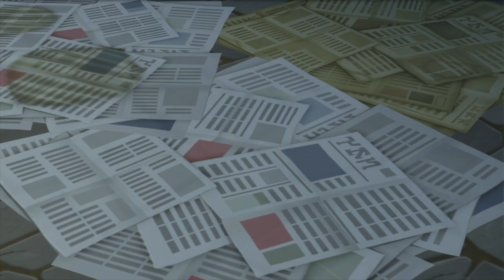Série Sims 4 | ERIC LAFLEUR : UN COMBAT, PLUSIEURS DESTINS (S3-Ep9)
SérieSims4​ EricLafleur​ Sims4Machinima​ Les Sims 4 Eric Lafleur : Saison 3, Épisode 9 ! Le duel que tout le monde attendait va enfin avoir lieu. Eric Lafleur affronte le terrible Dark Maul. Accompagné de ses apprentis policiers et amis, le commissaire d’Oasis Springs tente tant bien que mal de venir à bout du seigneur Sith. Mais cachée dans l’ombre des dunes rôde une autre menace inattendue…

Les Sims 4 : Eric Lafleur, c’est une série machinima Les Sims 4 avec voix unique en son genre ! En plus d’être entièrement réalisée sur console (PS4), elle met l’accent sur l’humour, l’action et le suspense ! Un cocktail détonnant ! Cet épisode vous a plu ? Si oui, n’hésitez pas à smasher le bouton « Like » !

RÉALISATION :

Eric Lemattre.

MUSIQUES :

Collection musicale iMovie ;
YuYu Hakusho.

PACKS UTILISÉS :

Vie Citadine, Saisons, Chiens et Chats, Au Travail, Détente au Spa, Fitness, Soirée Bowling, Voyage sur Batuu.

Tu as aimé cette vidéo ? Tu es fan des Sims 4 ?

Tu peux acheter Les Sims 4 pour pas cher en passant par ce lien =